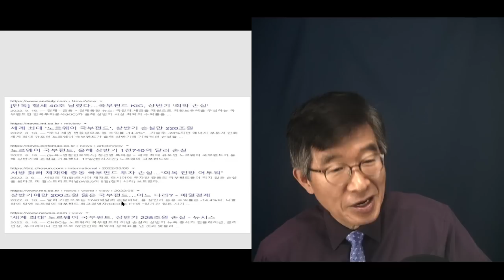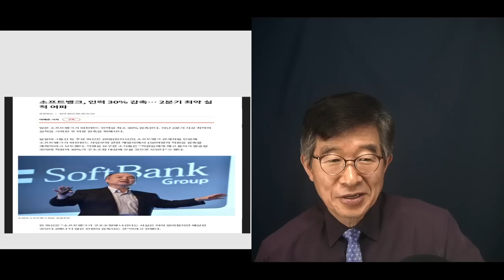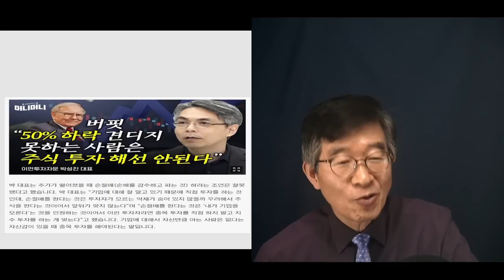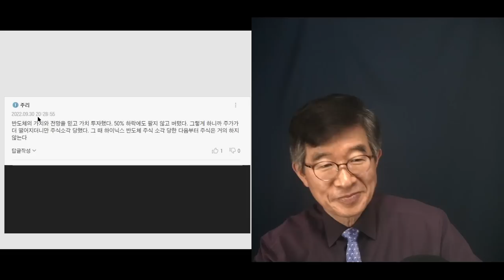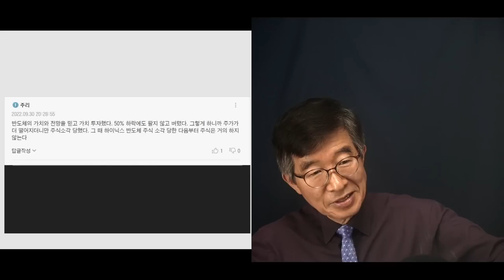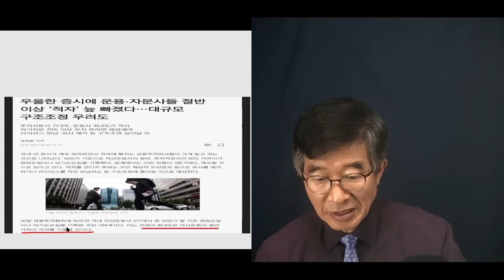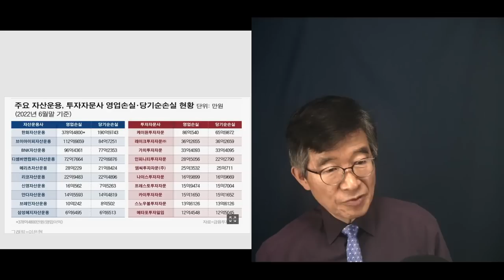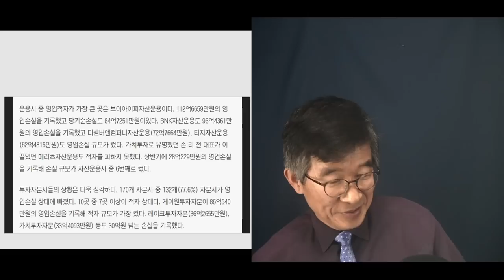"악! 소리나는 주식시장" / 그 시장이 조금 빠를 뿐, 앞으로 부동산 시장까지 / 물밀듯이 밀려오는 연준 고금리 정책의 파고 [공병호TV]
Bitcoin : 3MTW849AkP2ftLeSK2teZHMmzLu7Z83s9U